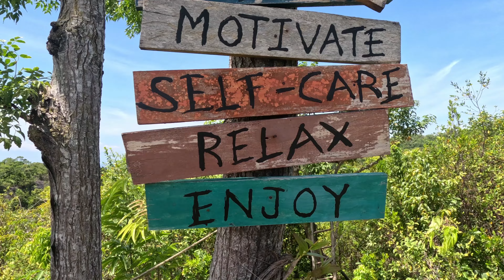AZJATYCKA DZIEWCZYNA | POZNAJCIE MOJĄ FILIPINKĘ | 4K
MOŻESZ PRZCZYNIĆ SIĘ DO ROZWIJANIA TEGO KANAŁU ODWIEDZAJĄC LINKI PONIŻEJ !!! 😊

NASZ NOWY KANAŁ !!!

MOŻESZ ODWIEDZIĆ MOJE INNE STRONY I ZOSTAWIĆ TAM LAJKA LUB KOMENTARZ 😊